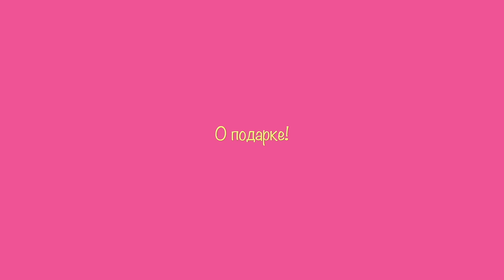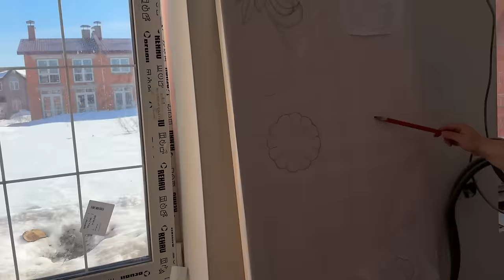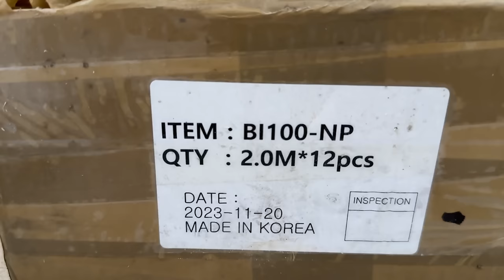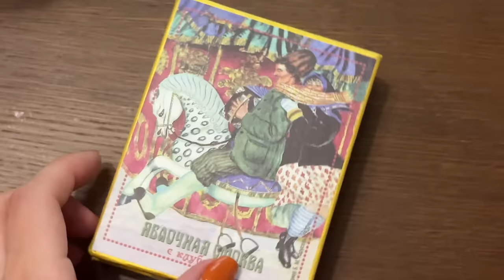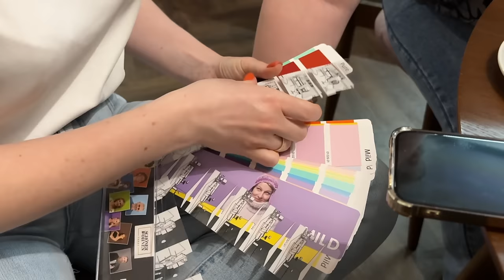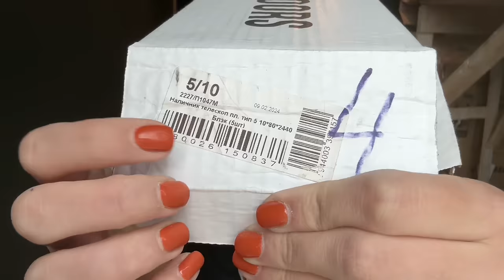30 лет, резьба по дереву и фиолетовый шкаф! Влог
ТАЙМ-КОДЫ:

00:00 вступление
00:55 мне 30 лет
3:03 подарок мне
4:36 резьба по дереву! Мы начали!
12:19 субботник на участке
13:43 приехали карнизы
16:12 время с командой
19:07 ЖК Береговой, домик Лизы и Яра
19:38 проблема с наличниками
21:47 фиолетовый шкаф

🔍Скидка в Mr.Doors, если скажете, что от "внешнего дизайнера Виктории Селиной"

*(Meta является экстремистской и запрещена в РФ)